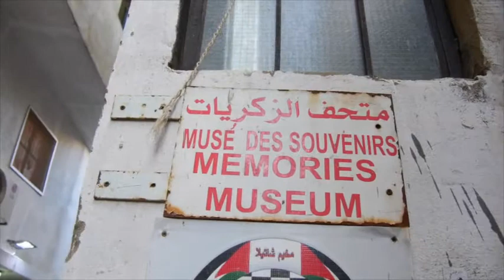Interview with Mohammed Khatib about the Museum of Memories Shatila